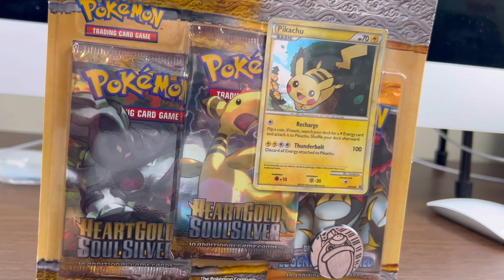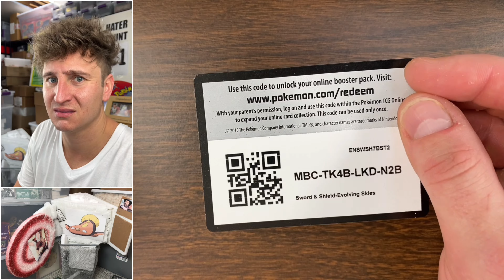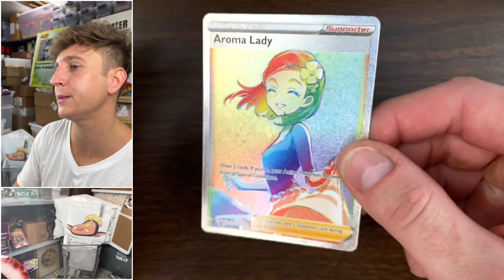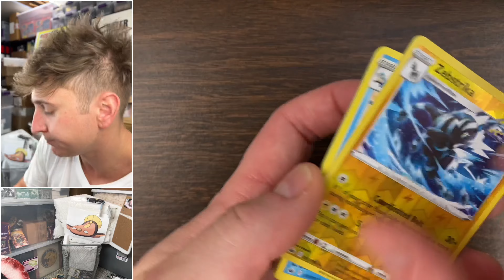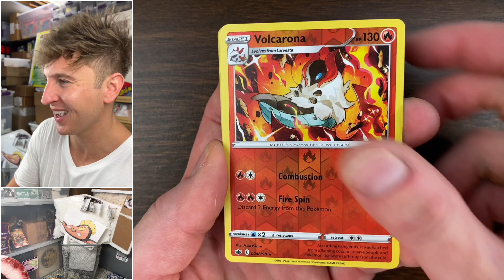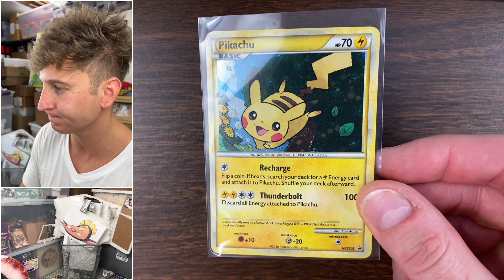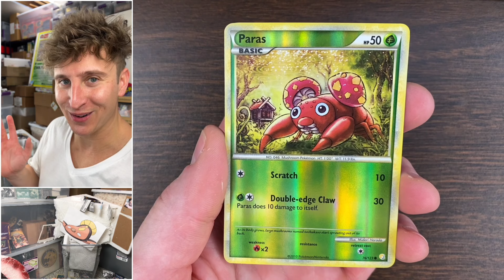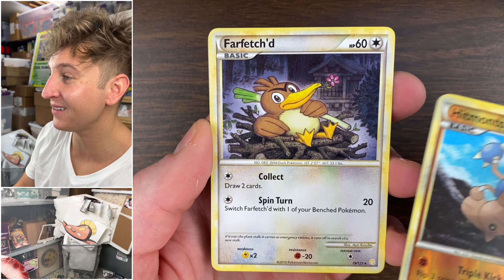I Took The Risk Opening A $500 Pokemon Blister…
Pokemon Cards Opening 2010 HeartGold SoulSilver 3 Booster Pack Blister. HeartGold SoulSilver & Legends Awakened.